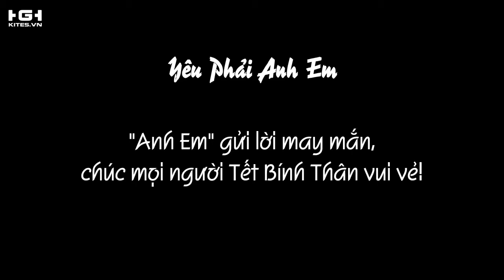[Vietsub] Á Nặc tự kỷ, Triết Thụy diễn sâu chúc Tết Bính Thân 2016